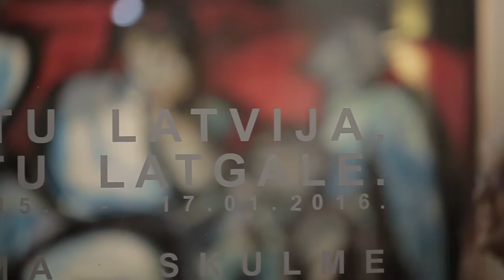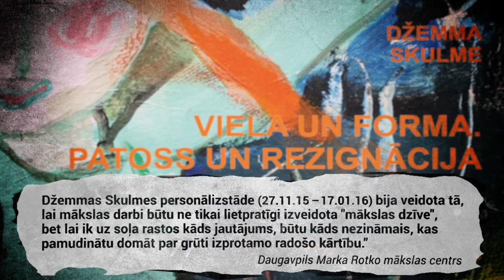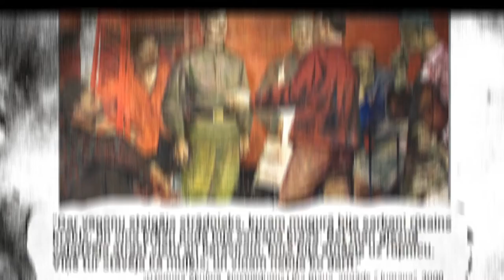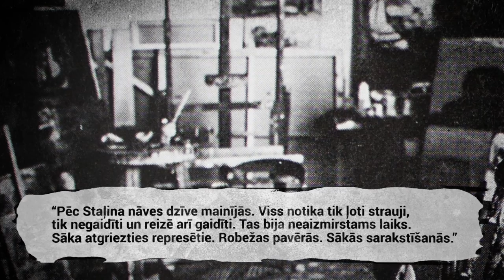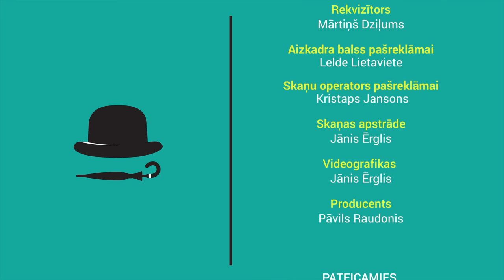Džemma Skulme "Viela un forma. Patoss un rezignācija" - 1. daļa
Filmas pirmā daļa par Džemmas Skulmes izstādi "Viela un forma. Patoss un rezignācija" Daugavpilī, Marka Rotko mākslas centrā.